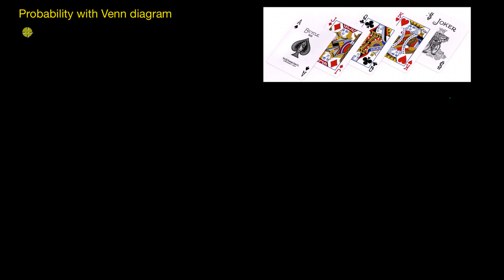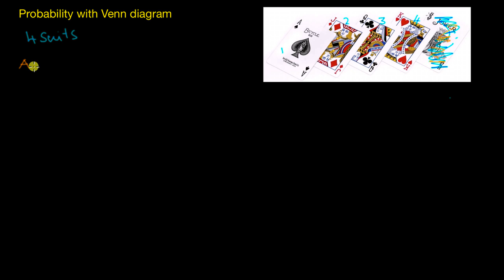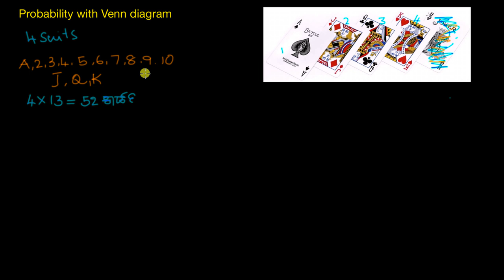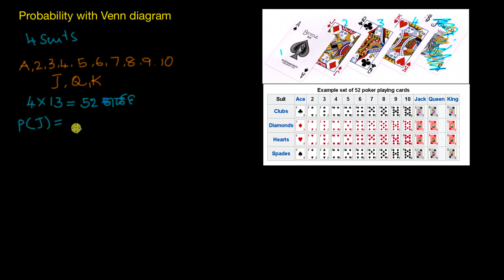ವೆನ್ ನಕ್ಷೆಯೊಂದಿಗೆ ಸಂಭವನೀಯತೆ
Original Title : Probability with Venn diagrams